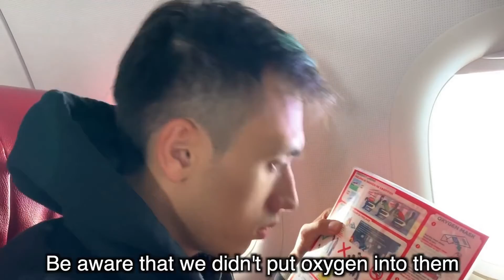A HORRIBLE AEROPLANE ANNOUNCEMENT | Honest Confessions🛫⛩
I hope u will like this the craziest horrible aeroplane announcement video. I don't have much to say after this "HONEST ANNOUNCEMENT" by the Captain. But I have enjoyed it :D
             @HELLOSHORTS-- is the world's number one source for epic funny, cute and hilarious compilation videos. I am here to make my viewers and subscribers laugh till their tears comes crawling down.

Also, make sure to LIKE this video if you enjoyed it! Turn my POST NOTIFICATIONS on to get notified whenever I post!